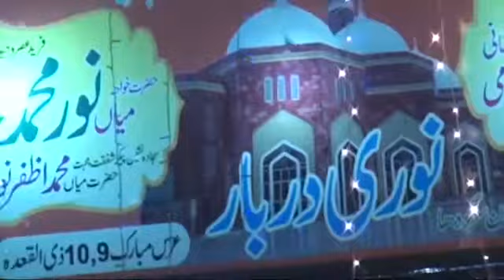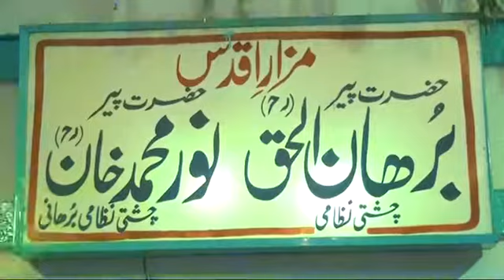Urs Mubarak 2017 Pir Noor Mohammad Khan SB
Noori darbar Sargodha